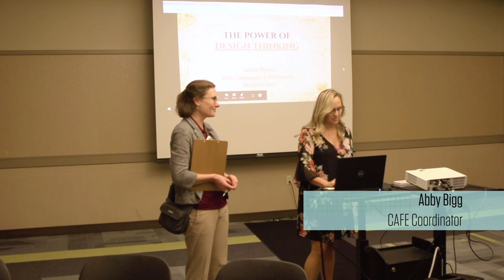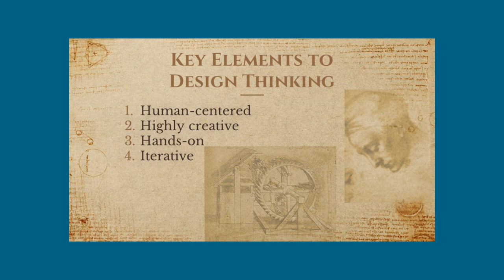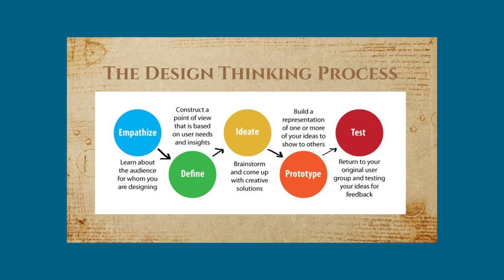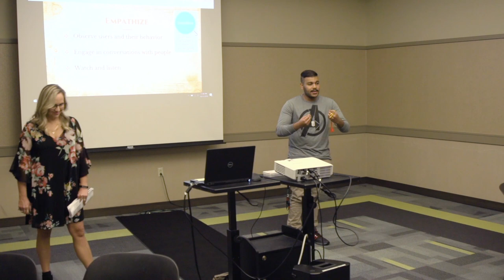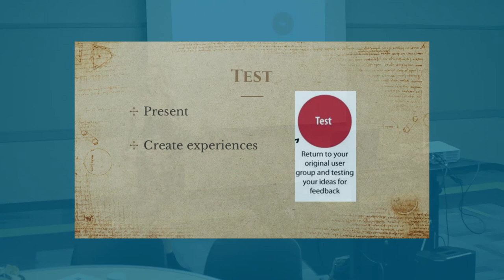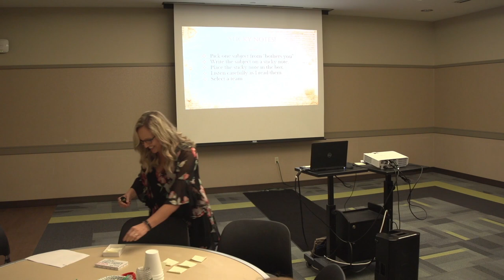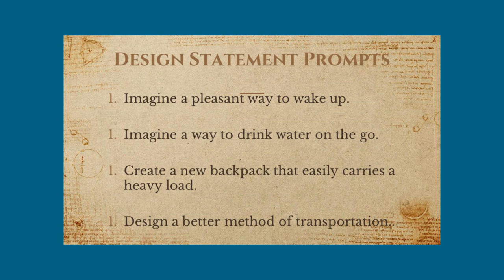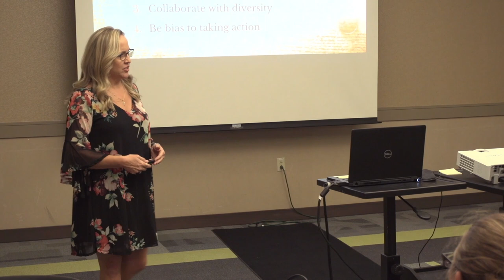CAFE Workshop: Design Thinking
Art Instructor Laurie Myers teaches "Design Thinking" for students of all majors.  S&T faculty workshop with her in this interactive presentation.